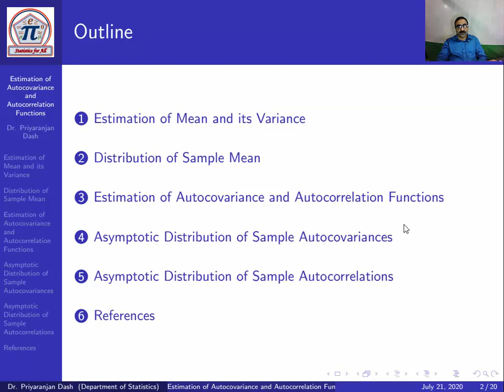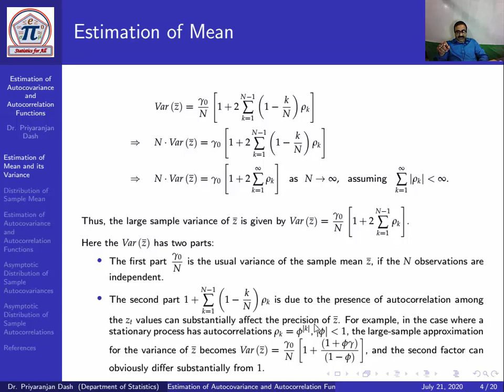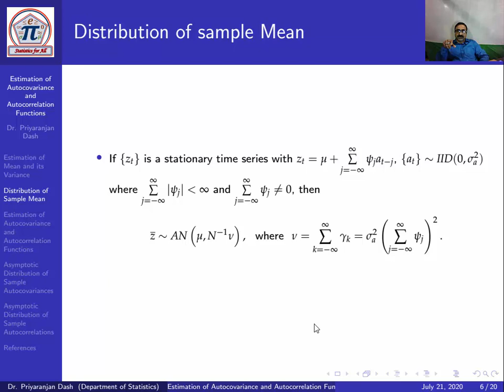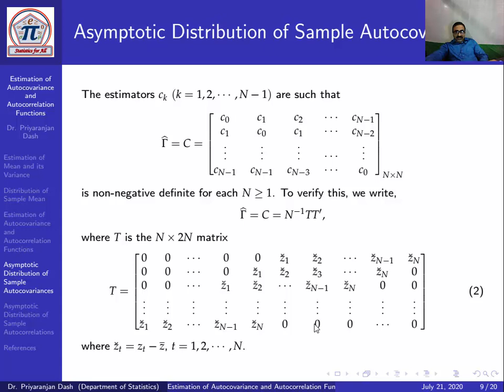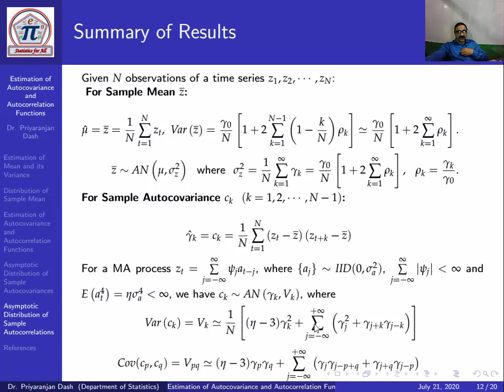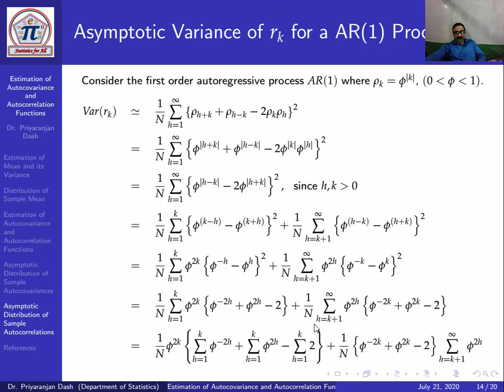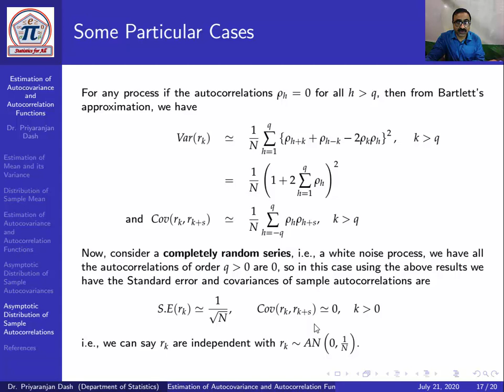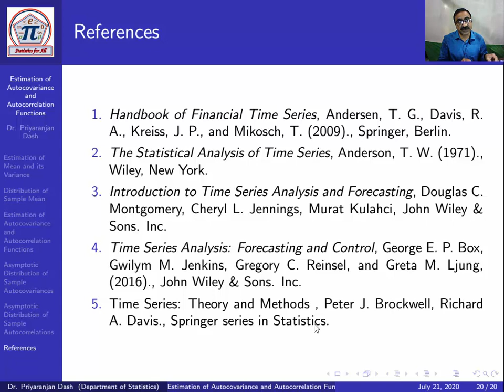Autocovariances and Autocorrelations|Time Series| ISS | CSIR|JRF-NET|Statistical Services Exam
In this video, I have discussed the estimation of mean, autocovariances and autocorrelations and their sampling distributions. Hope, it will be helpful to you. Thanking You.